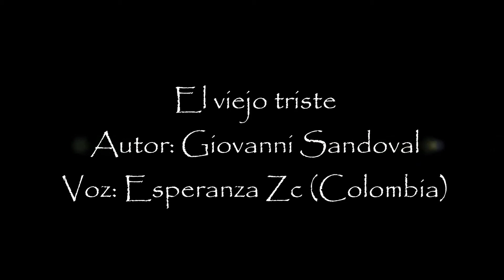El viejo triste ESperanza Zc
Del Poemario de un poeta desquiciado
El viejo triste
Autor: Giovanni Sandoval (Chile)
Voz:  Esperanza Zc (Colombia)
Edición: Lorena Fernandez (Argentina)